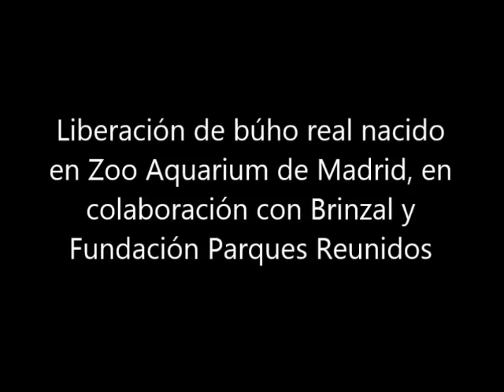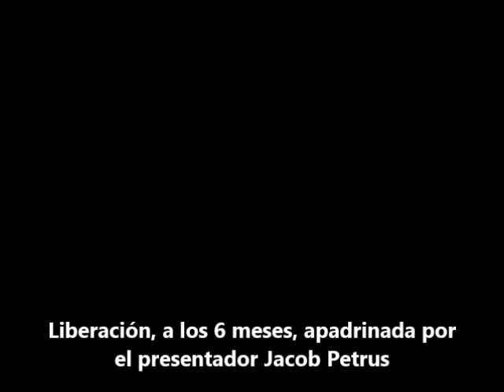Brinzal y Zoo liberan un búho real apadrinado por Jacob Petrus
Un pollo de búho real nacido en Zoo y entrenado en Brinzal, durante 5 meses, ha sido liberado en la sierra de Madrid por el meteorólogo y presentador de TVE “Aquí en la tierra”, Jacob Petrus.